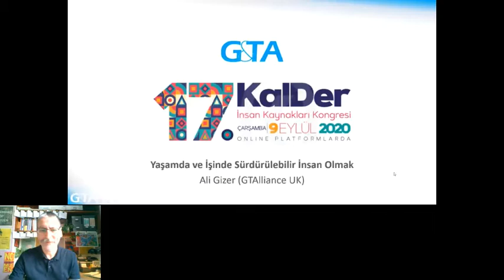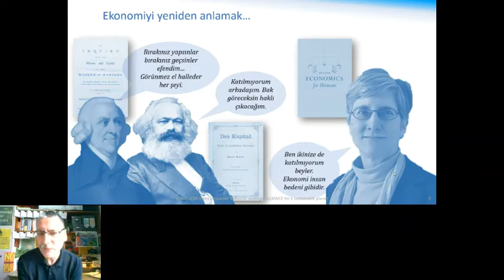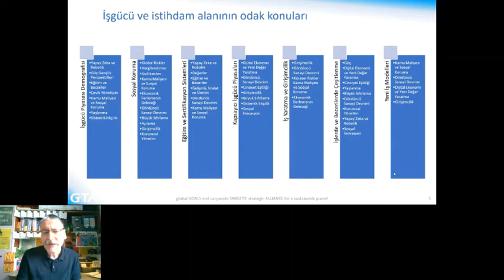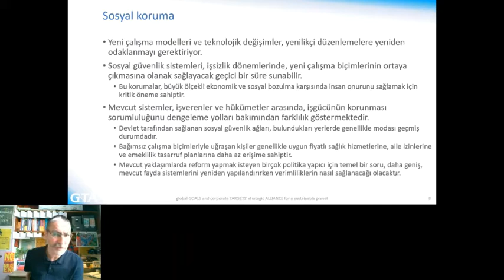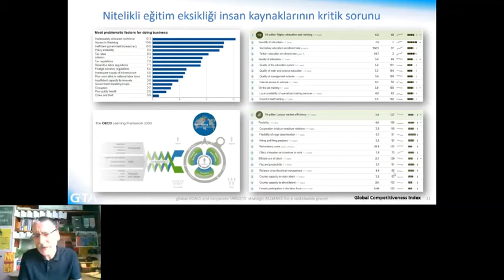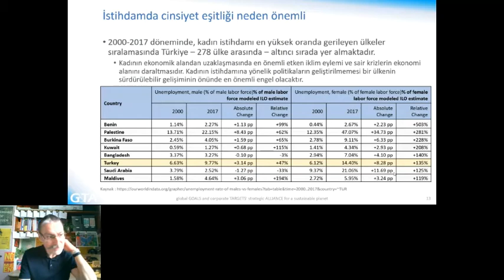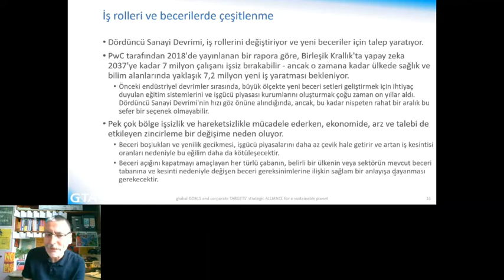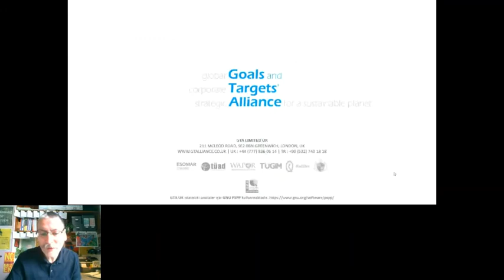KalDer Ankara 17 İK Kongresi Sürdürülebilirlik Anlayışının Merkezi İnsan Kaynakları Oturumu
GTA UK, Araştırma ve Sürdürülebilirlik Danışmanı Ali Gizer'in sürdürülebilirlik alanında insan kaynaklarının rolünden bahsediyor.